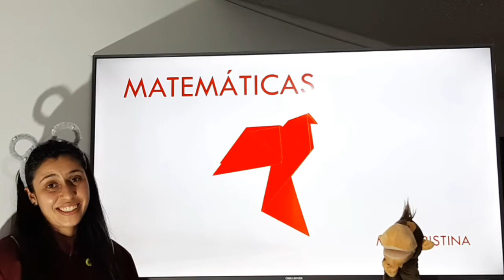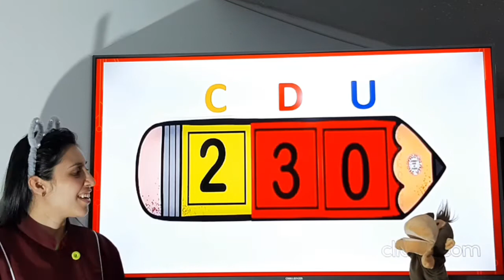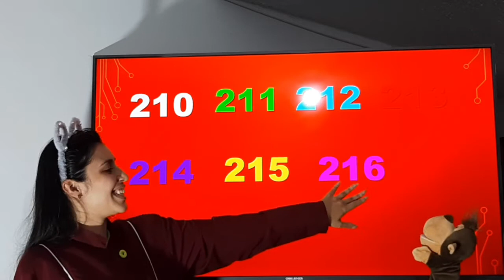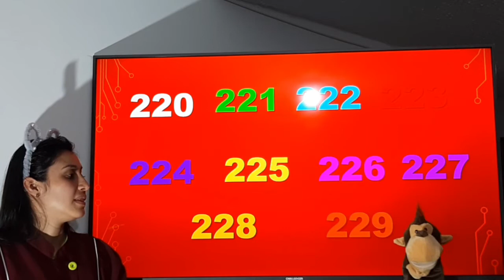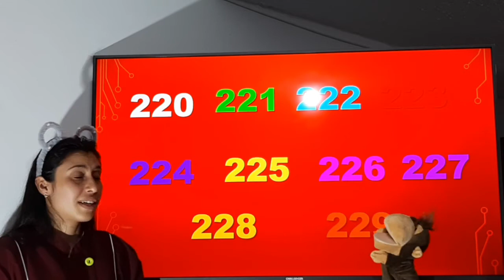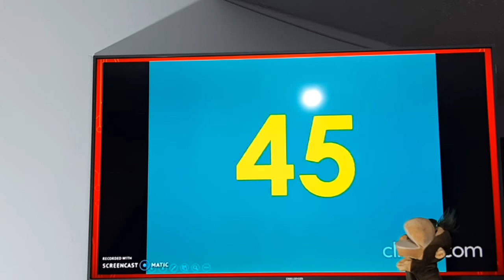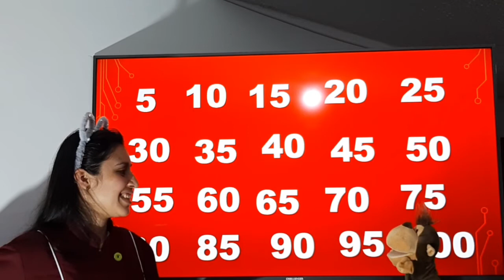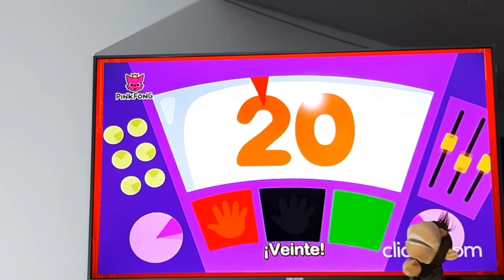Matemáticas preescolar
contando de 5 en 5